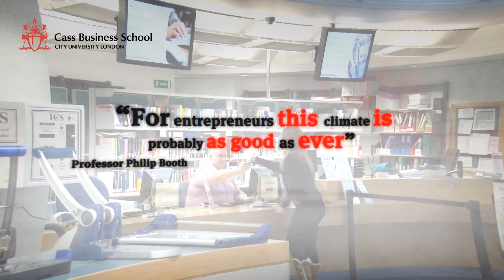Episode 177 - Currency movements and international equity returns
Alex Ritson  talks to Professor Richard Payne about the theory of uncovered equity parity.

This theory suggests that the potential gains international investors make by putting their money in overseas stock markets are wiped out by the currency movements against them.

Professor Payne's research at Cass demonstrates that there is no relationship between predicted or realised equity returns and currency movements. International investors can consequently look forward to earning cash consistently without concern for the effect of currency movements on their portfolios.

Cass Talks is Cass Business School's weekly audio and video podcast. In each episode a Cass academic shares their latest research or their opinion on current global business and finance news. Cass Talks is an essential addition to the mainstream business media and should not be missed by anyone interested in the 'how and why' of what's happening in the world.